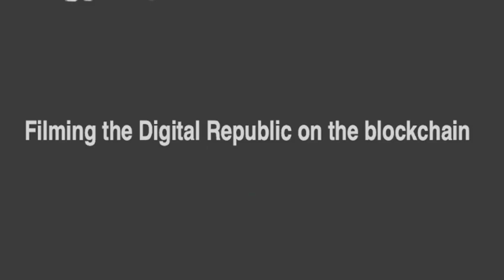Jean-Pierre Bekolo - Filming Digital Republic on Blockchain – Democracy4all - BBW2019